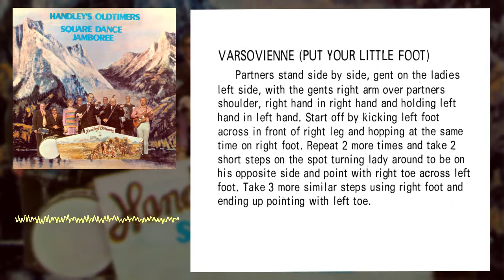Varsovienne - Handley's Oldtimers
From the Album: Square Dance Jamboree

Back as early as the "dirty thirties" the Handley Brothers 'Les and Lloyd' got their first start at entertaining at school parties and dances under the supervision of a kindhearted and musically interested elevator agent by the name of Len Morrow who helped them get started. Many times they played for free or what could be collected by passing the hat. The constant encouragement of their parents Mr. and Mrs. Roy Handley, who were early settlers to the Turin area, kept them playing for parties and dances specialising in old times tunes which they learned from other older fiddle players and musicians. As many of the old time dances are without music and the rhythm of these dances is very important they became well known in Southern Alberta as a good old time orchestra with a good old time swing and definite beat you just couldn't get out of step to.

Public demand for the Handley Orchestra to get back together again and bring back the old tunes in the same old time swing as they remember them to be played in, brought this souvenir album.

More than one fill year of effort by the Handley Brothers, Les and Lloyd, their sons and daughters along with the very co-operative assistance of Jerry Hammon of Turin whose square dance calling has always been greatly appreciated in the past; Ken Krogman of Lethbridge on the fiddle; John Wiebe on the Guitar and Vic Willms on drums, both of Coaldale; this old time album has come about.

It is hoped that many hours of entertainment will be provided for others to enjoy, for many years to come, through this recording.

Piano - Melody Handley
Accordion - Roger Handley
Banjo - Lloyd Handley
Bass Guitar - Richard Handley
Fiddle - Les Handley

Internet Archive (Artwork, FLAC, MP3s)